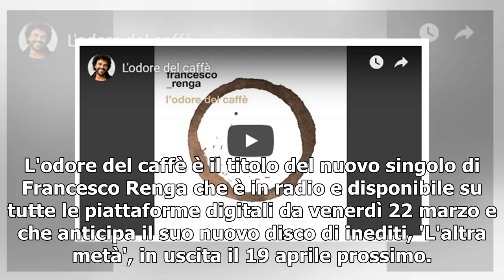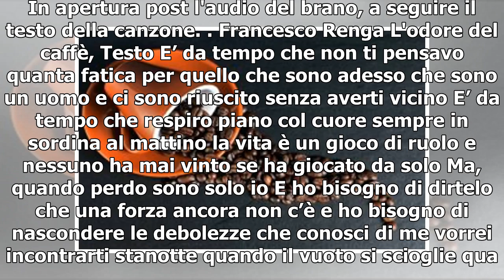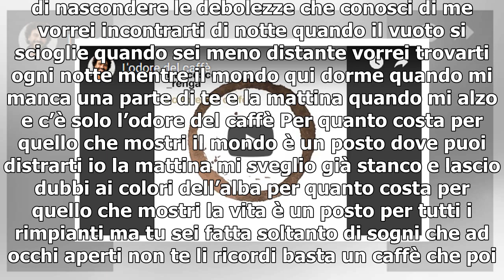Francesco Renga, L'odore del caffè: testo e audio della canzone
L'odore del caffè è il titolo del nuovo singolo di Francesco Renga che è in radio e disponibile su tutte le piattaforme digitali da venerdì 22 marzo e che anticipa il suo nuovo disco di inediti, 'L'altra metà', in uscita il 19 aprile prossimo. Scritto da Ultimo, 'L'odore del caffè' è un brano che ra...